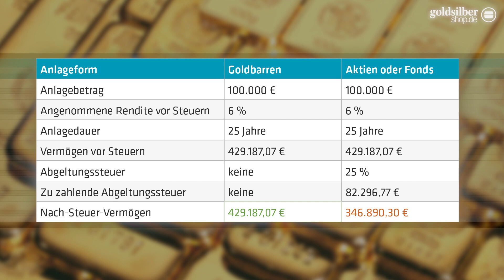Steuern sparen mit Gold - Unterschätzte Auswirkung: 7 Jahre früher in Rente dank Goldbarren!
In der heutigen Zeit mit Gold Steuern sparen? Tim Schieferstein erklärt wie:

► Warum Gold nicht nur ein legales, sondern ein mächtiges Steuersparmodell für Jedermann ist!
► Wer Gold kauft, zündet den Renditeturbo: Vollkommen steuerfreie Nachsteuerrendite.
► Wie Sie mit Gold Steuern sparen und so 7 Jahre früher in Rente gehen können.
► Warum Aktien, Fonds, Sparbuch und Anleihen gegenüber Goldbarren im Nachteil sind.
► Warum Gold kaufen nicht nur eine einfache, sondern auch steueroptimierte Kapitalanlage ist.

Vertiefen Sie Ihr Wissen über das Anlegen in Gold:
📖 Zum Buch “Gold und Silber für Einsteiger” bei Amazon
💡 Lassen Sie sich von uns zum Thema steuerfreie Altersvorsorge mit Gold beraten